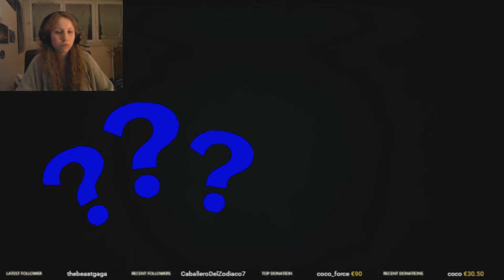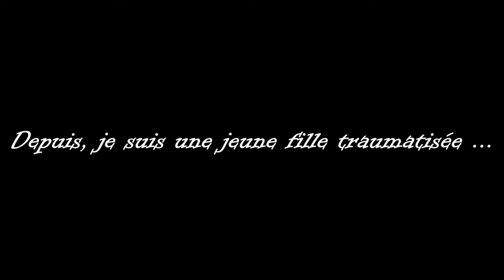BEST OF CLIP #5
Mais oui ! Mais bien sûr ! Je me présente je suis Demoiselle Cadafich joueuse multi-gaming ! Vous pouvez trouver de tout sur cette chaîne qui vous fasse rêver !

Vous pouvez trouver la vidéo en entière sur la chaîne !